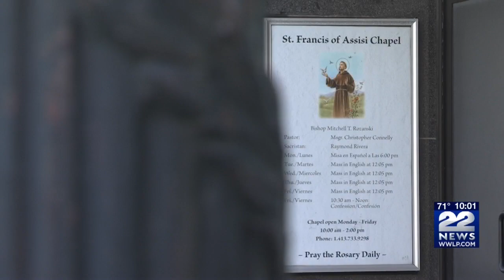St. Francis Chapel in Springfield closing permanently